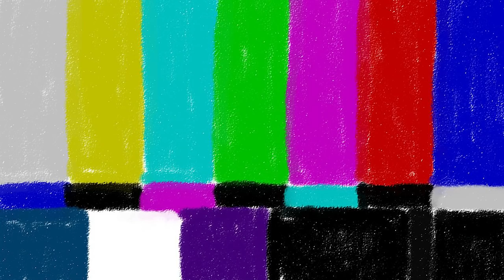the SEXIEST champ in league! ft. Scarra, BoxBox, RobertXLee, and Jummychu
0:00 Intro
0:12 Champ Select
0:51 Game Start
8:13 After game